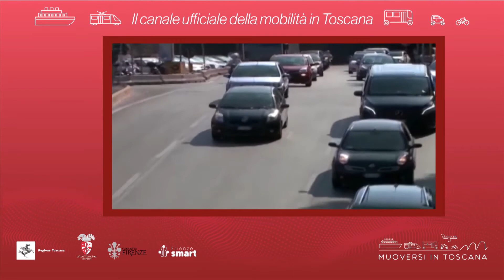Muoversi in Toscana - Edizione delle 20 del 5 gennaio 2022